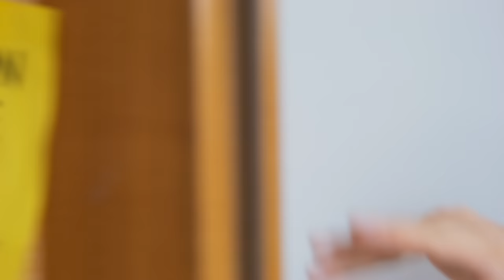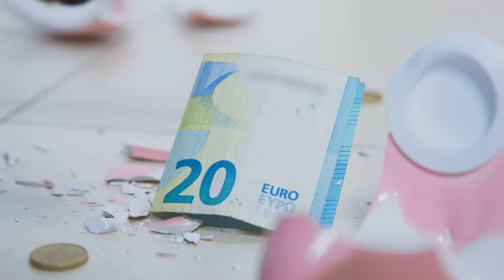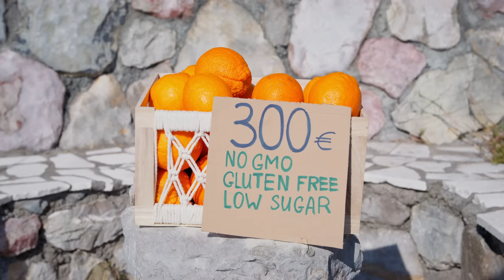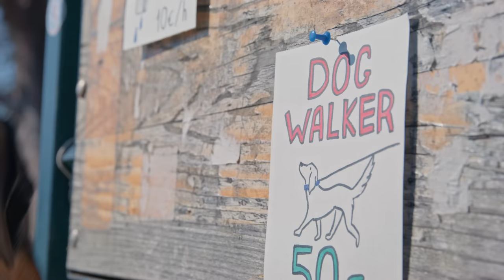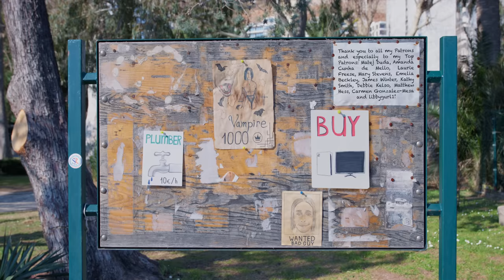Eviction Day! Cute & Funny Dachshund Dog Video!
Sometimes it seems like our mommy and daddy burden us with too many responsibilities! Not only do we have to wake them up in the morning instead of an alarm clock, remind them to feed their dogs and clean the floor when food falls on it, but now it seems like it's all gone too far. This time, we have to save our dachshund family from being evicted from our home!  Oh, oh, oh! On the other hand, no one can do this task better than me and Puppy Jay!
Thank you to all my Patrons and especially to my Top Patrons: Matej Duda, Amanda Cunha de Mello, Laurie Freese, Mary Stevens,  Emelia Beckley, James Winter, Kathy Smith, Debbie Kelso, Matthew Hess, Carmen Gonzalez-Mesa and libbygurl1!